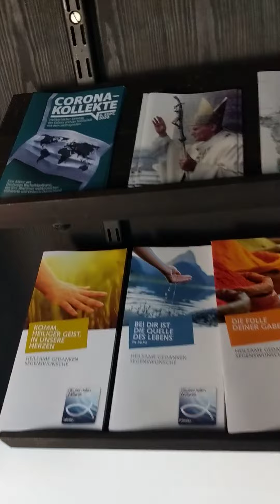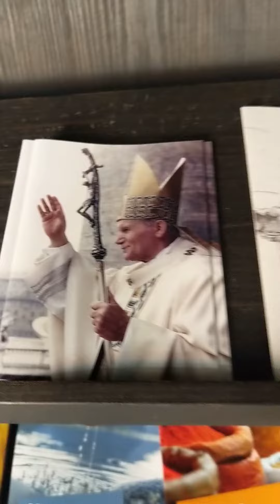7.09.2020 zmieniony kościół Katolicki w Hamburgu